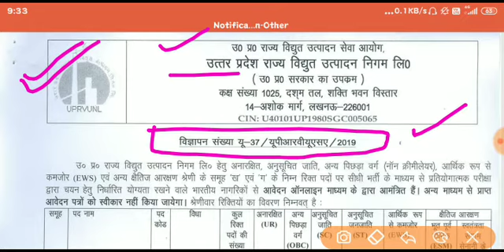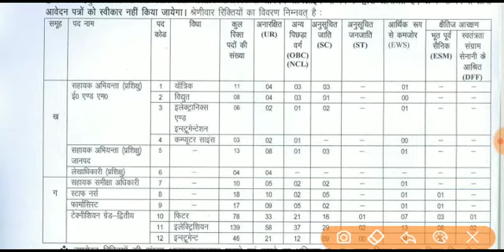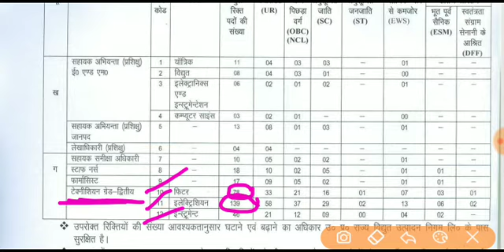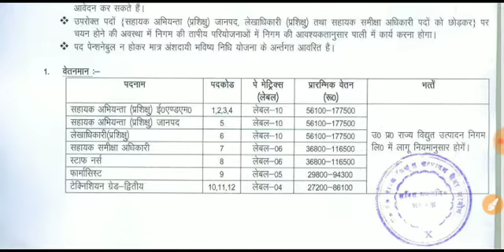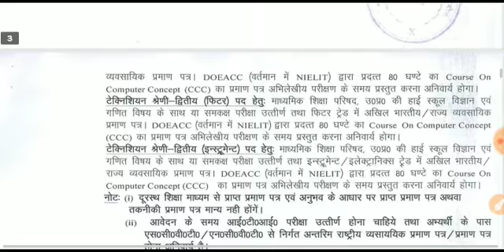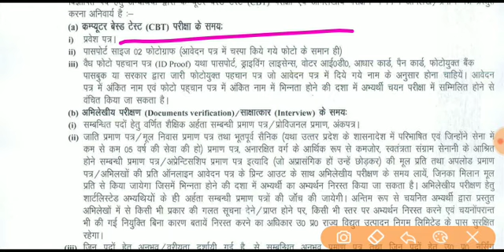Uttar Pradesh Rajya Vidyut Utpadan Nigam Limited 2020|| उत्तर प्रदेश की सबसे बड़ी वैकेंसी || देखिए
👉Samadhanstudy...

Name- Samadhanstudy.